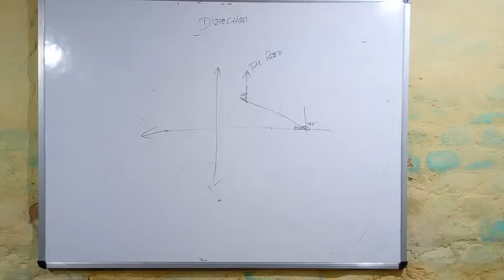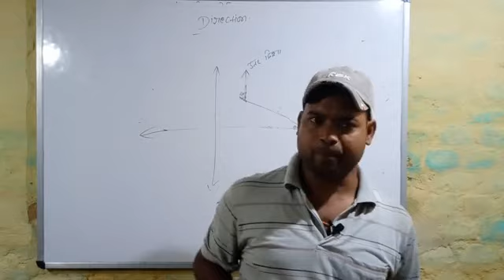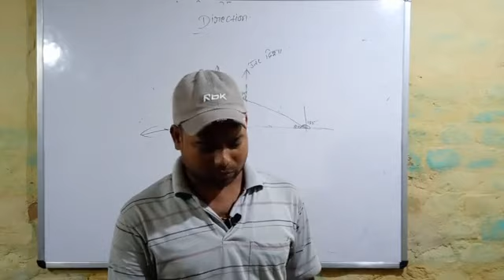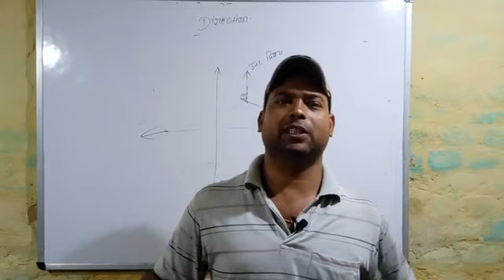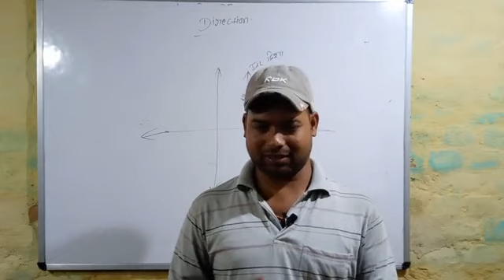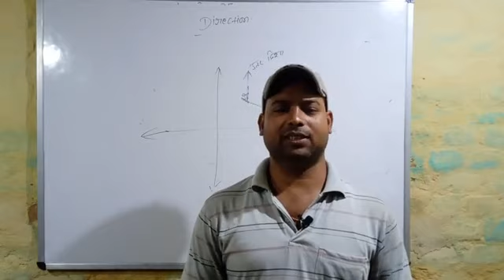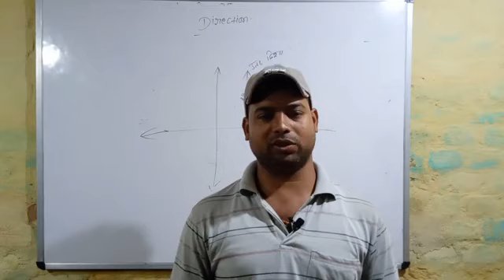bssc 1st inter level vacancy 2nd counseling list and waiting list.